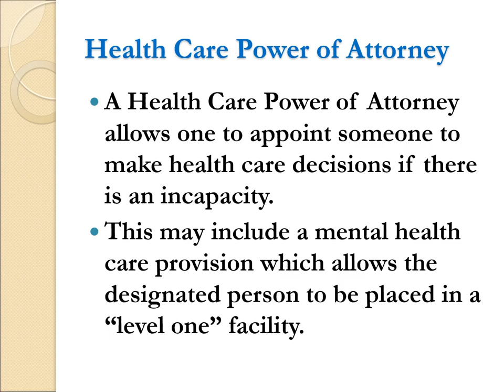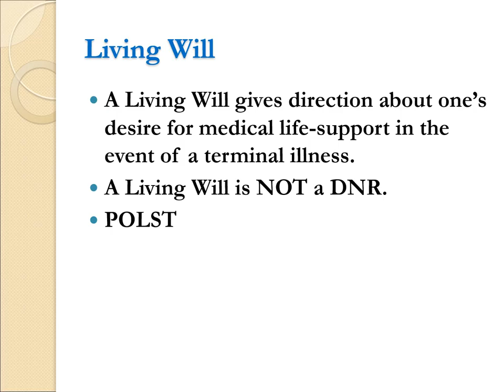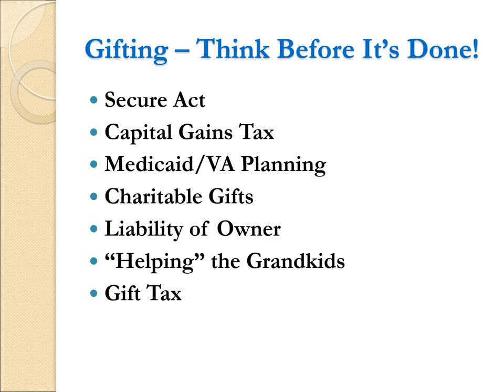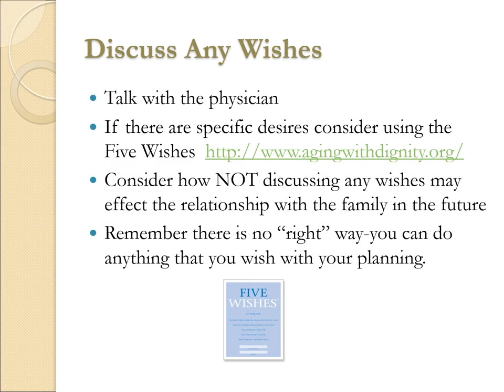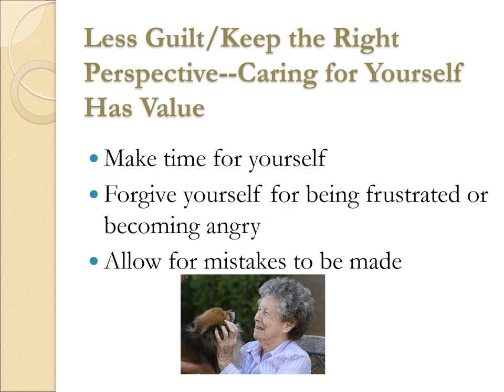Get Your Docs in a Row PowerPoint Presentation 12 2020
Benevilla understands making informed decisions about protecting your estate is even more important now facing the daily challenges of the Covid-19 pandemic.  Do you have your financial affairs in order?  Do you remember when you last reviewed your estate plan?  Do you know the difference between a will and a trust?  What are the best assets to leave to your family versus a charity?

You can find answers to these questions and more in the Benevilla free virtual “Educate with the Experts” series workshop titled “Get Your Docs in a Row”  Wednesday, December 16, 2020 from 1:30PM to 3:00PM.

This is the PowerPoint Presentation from that workshop.

Expert presenter, Lora Johnson, Elder Law Attorney with Johnson and Associates will offer expert insights into trusts, estate planning, fulfilling philanthropic goals, power of attorney and much more.  You will help you learn how to prepare your estate plans to make sure your final wishes and affairs are carried out.